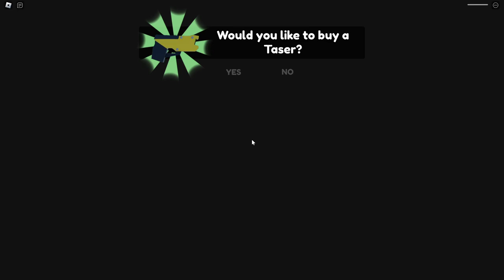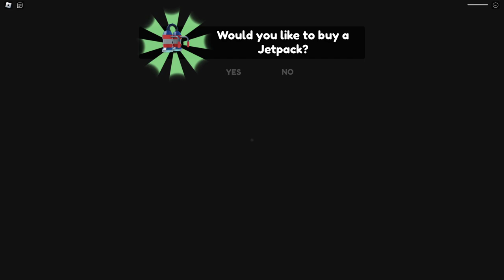BARRY'S PRISON RUN BUT YOU'RE ON A KART! (Obby)